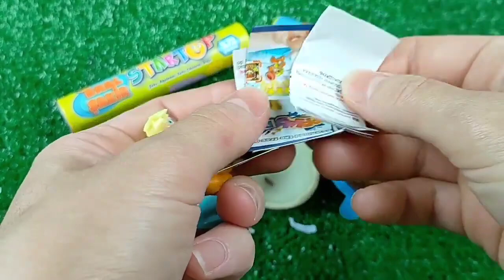ASMR Mochi Ice Cream Zenzai【Mukbang/ Eating Sounds】 dubybuba #777 candy Asmr Lollipop